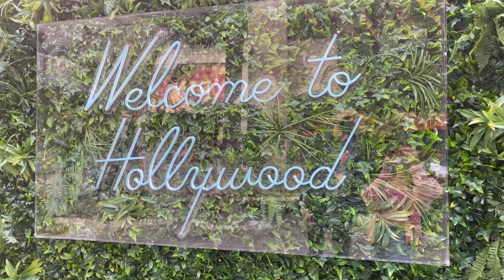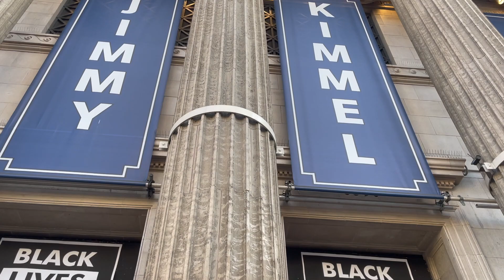WEDDING SERIES | Wedding Planning in LA & Malibu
Here's another video from our Wedding Series! Spencer and I went to LA to do in person planning for our wedding and we blogged the experience. We hope you guys enjoy!!